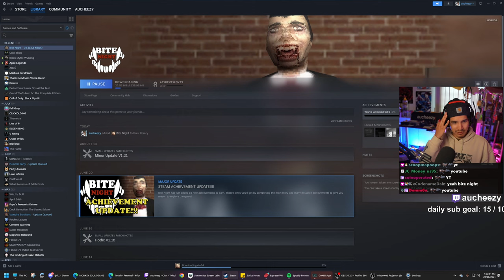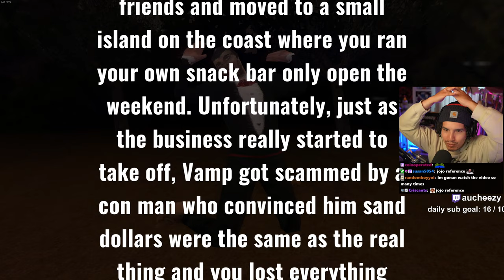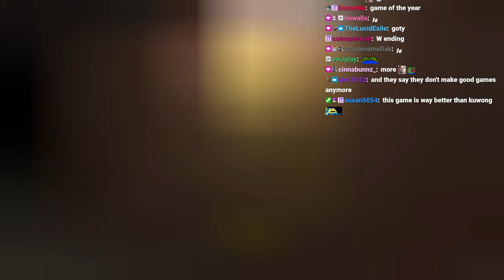what on earth is this horror game... (bite night)